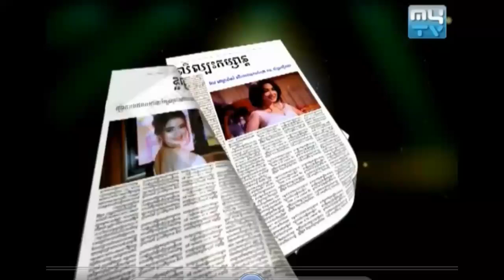MYTV- Tok Bomphleu, តុបំភ្លឺ អ្នកស្រី ចាន់ តារាទី, lighting desk, On 07 March 2015, Part 01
កម្មវីធីតុបំភ្លឺ គឺជាកម្មវិធីដែល បកស្រាយទាក់ទងជាមួយនឹង រឿងរាវផ្ទាល់ខ្លួនរបស់ជីវិតអ្នក­សិល្បះ
ដែលមានបញ្ចាំងជូនរៀងរាល់ថ្ងៃនៅល­ើកញ្ចក់ទូរទស្សន៍ MY TV,